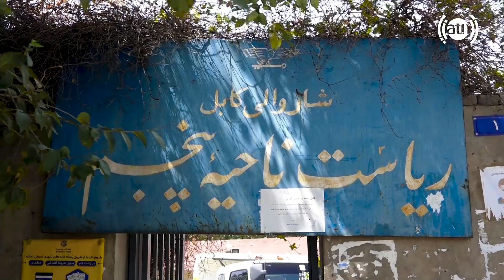گفتگو با معاون ناحیه پنجم در مورد جمع آوری اقلام تاریخ گذشته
5th district’s deputy officer talks about Collection of expired materials